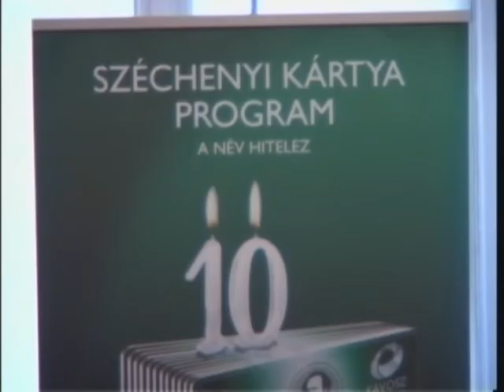Pótolhatatlanná vált a Széchenyi Kártya (2012-05-24)